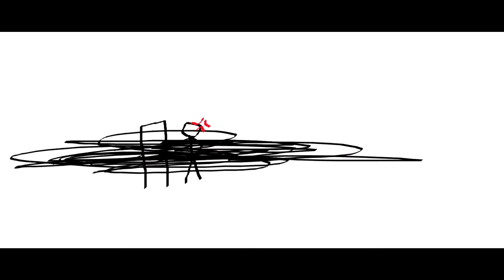THE EPICNESS OF Funny Angry Voice Tops + Funny Angry Destroy Tops + Funny Destroy Tops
(Funny Destroy Tops + [Funny Angry Voice Tops (Swap)) + Funny Angry Destroy Tops [Swap]]